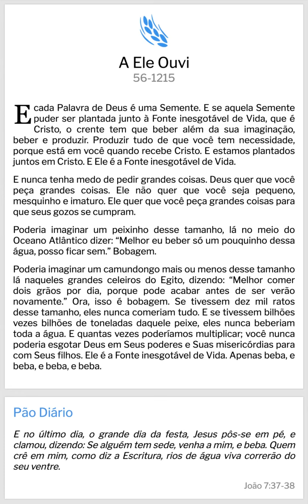A Ele ouvi - William Marrion Branham